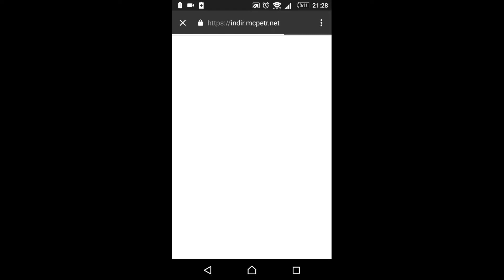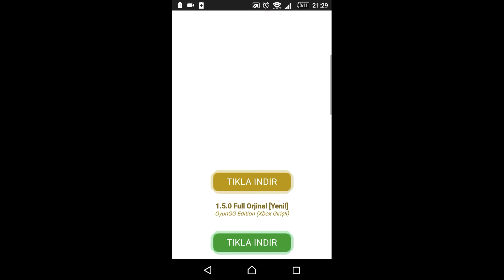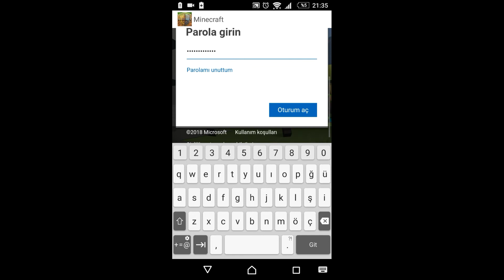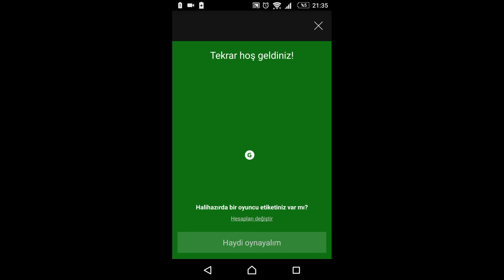Minecraft Pocket Edition 1.5 Nasıl Yüklenir // Lisans Sorunu Yoktur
Discord Adım: gamzeinred#7079